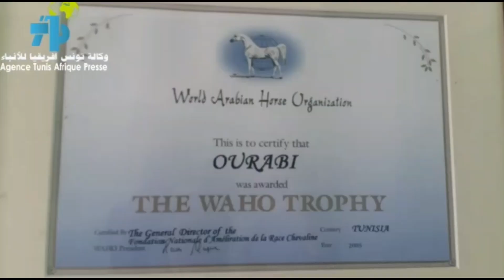Ourabi la perle de Maknassy